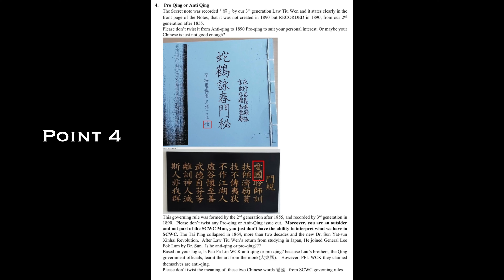A Final Clarification and Summary from the Snake Crane Wing Chun Family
Links to the evidence mentioned in point 3, 5, 11 and 13 are listed below.
3. Mok Wai Keung with my Sifu video
5. Regarding to the Choy Li Fat traitor
11. SCWC salutation with Ban Chun, Vietnam
13. Concerning CLF